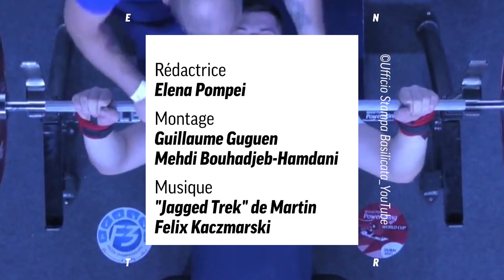Jeux paralympiques : l'haltérophile Donato rêve plus haut, plus fort, plus grand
Petit, Donato était plus costaud que les enfants de son âge. Aujourd’hui, ce jeune Italien, amputé des deux jambes, est un haltérophile paralympique qui multiplie les titres, tout en suivant de brillantes études. À seulement 22 ans, il s’apprête à participer aux Jeux paralympiques de Tokyo. Il nous raconte son histoire.

ENTR, c’est quoi ? 🇪🇺
C'est la jeunesse qui parle à la jeunesse. C’est un projet européen, avec des rédactions réparties dans 6 pays : la France, l'Allemagne, la Roumanie, la Pologne, l'Irlande et le Portugal.